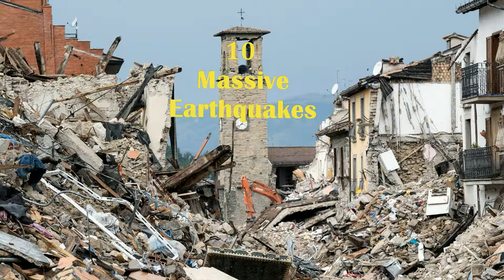10 Massive Earthquakes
Ultimate Top 10: Massive Earthquakes Of All Time Ever In The World 2019

This video footage shows the Most Massive, Terrifying and Tragic Earthquakes from around the world. These are truly one of the Terrifying and WTF moments available till today that are caught on camera.